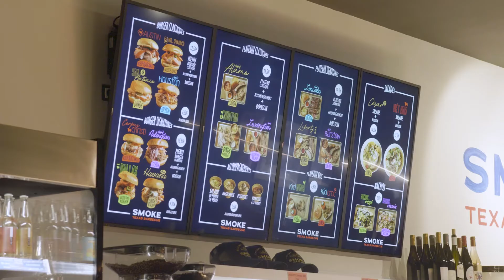Un Burger Tourangeau dans la Pure Tradition Américaine au SMOKE TEXAS BBQ | Interview Tours de Table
Envie de voyager au pays des cowboys ?

Départ pour le continent Américain avec la recette du Arlington Burger de Charles, le gérant de Smoke Texas Barbecue !

Dans son établissement il te propose des recettes faites maison, avec une cuisson lente et douce au feu de chêne, dans la pure tradition américaine.

Réalisation : Visaprod
Jingles musicaux : Baptiste Martineau